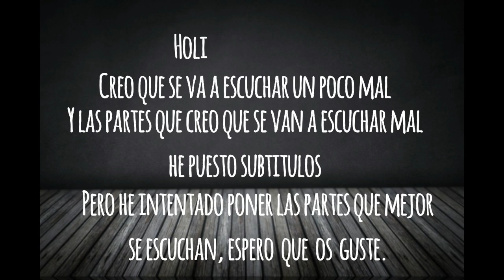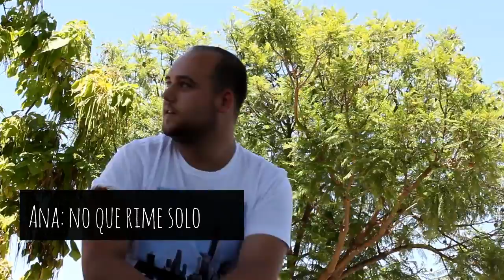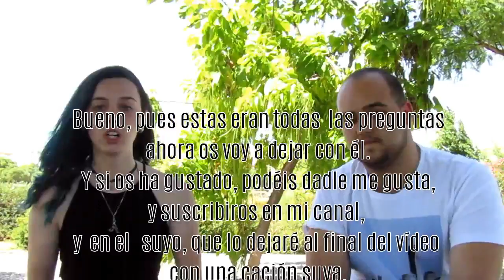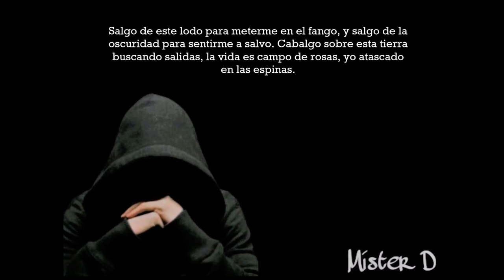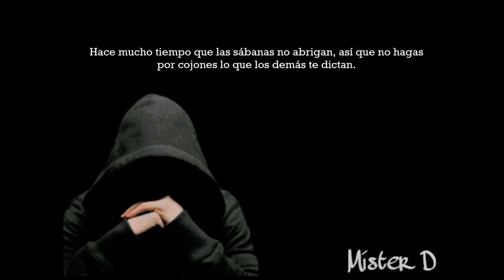TEN INICIATIVA COMO MISTER D | ANA ROLLÁN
HOLI!💙 ABREME 😊
Hoy os traigo un nuevo vídeo de la seción "en iniciativa" que comencé hace unos meses.
Hoy os tragio a Dani , un chico que hace sus propias canciones de rap y las sube a youtube con el nombre de MisterD
POR CIERTO! YA SOMOS 101 PERSONITAS, MUCHAS GRACIAS A TODOS/AS 💙 💙 💙

PARA PARTICIPAR EN LA SECCIÓN "TEN INICIATIVA" :
1º tener entre 16 y 28 años
2º seguirme y saber de que va la sección
Si no tienes ninguna de ellas, puedes dejarmelo en comentarios y podemos contactar de manera diferente
4º Con mayor facilidad y posibilidad si eres de Extremadura, antes de cualquier otro lugar de España.
VUESTRA OPINIÓN CUENTA!
-¿Os gustaría ver algún reto???-- DEJADME UN RETO EN COMENTARIOS
-¿Qué os gustaría ver en  este canal?
                                               DEJADLO EN LOS COMENTARIOS!!

ESPERO QUE OS HAYA GUSTADO! NOS VEMOS LA SEMANA QUE VIENE, HASTA ENTONCES ADEUUUUU!